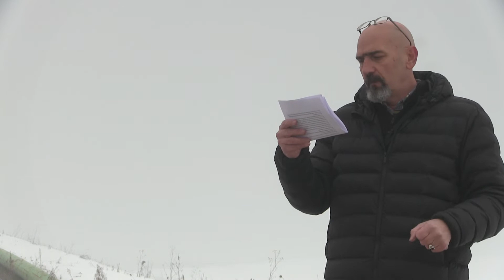Ajatolah Kavazović sa ministrom mora iz Hrvatske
Zašto se reisu-l-ulema Kavazović petlja u državne poslove, dočekujući u Sarajevu državnu deelegaciju delegaciju koju je predvodio premijer Republike Hrvatske Plenković?